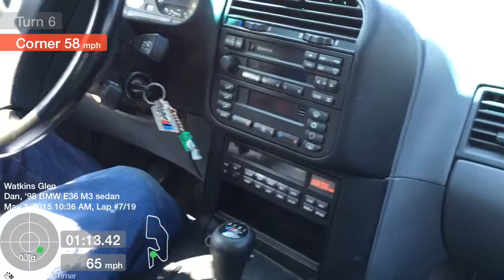1st session at WGI on May 3rd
Started the day with late point by passes in pairs. Then after 10 mins, we were allowed to run our own pace the rest of the session. Started to feel that I was getting smoother with my inputs and the line.